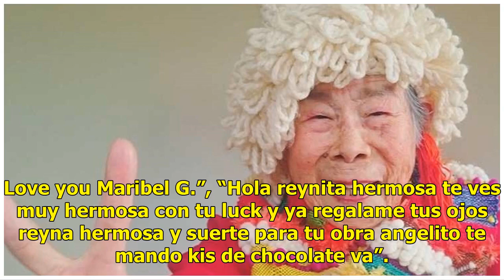Maribel Guardia es abuelita a la moda con cabello morado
Maribel Guardia sorprendió a sus seguidores de Instagram al publicar una fotografía en la que su cabello luce de color morado. La actriz de casi 60 años de edad recibió comentarios favorables de sus fans. “Que mujeron tan bella como siempre”, “Usted es guapa en el color que la pongan”, “Exquisitamen...